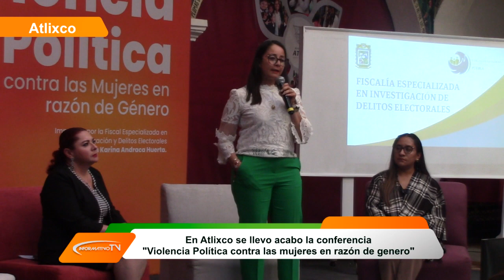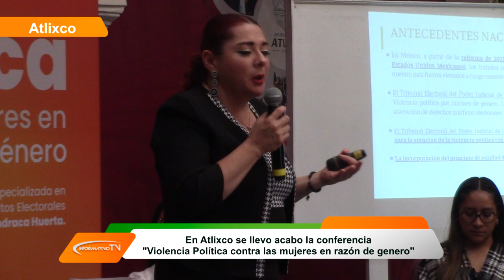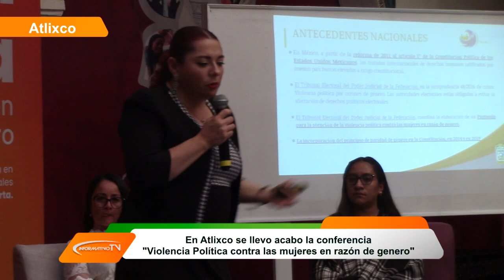En Atlixco se lleva a cabo la conferencia "Violencia política contra las mujeres en razón de genero"